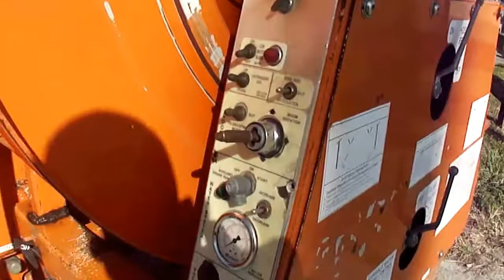2009 International 7400 VacCon VACUUM/JETTER COMBO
2009 International 7400 VacCon VACUUM/JETTER COMBO
Year: 2009
Make: International
Model: 7400 WorkStar
Vin: 1HTWGAAT19J128861
Engine: MaxxForce 7.6L L6 DIESEL
45,423 miles
10,127 Engine hours
TRANSMISSION: Allison / Automatic
TIRES: 11x22.5 REAR (APPROX. 80 TO 90% TREAD)
11x22.5 FRONT 80% TREAD
EQUIPMENT: VAC-CON VACUUM/JETTER COMBO
Model VPD3611SHA / Serial# 12085193
- ROTARY LOBE PD BLOWER 824 RCS
-  11 YARD DEBRIS BODY
- 1,300 GALLON FRESH WATER
- Deutz Pony Motor
- Giant 7255A
- 60 GPM JETTER PUMP/ 2000 PSI
- HYDRAULIC HOSE REEL
- HYDRAULIC DUMP BODY
-HYDRAULIC LOCK& RELEASE REAR DOOR
Condition:  Clean Overall!! Runs, Drives And Operates